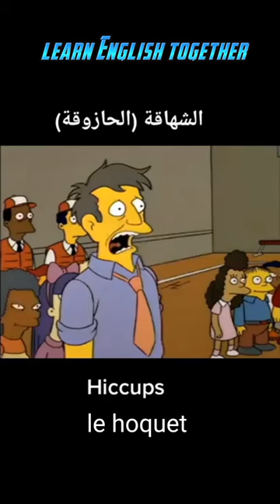Hiccups shorts learn speakenglish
learn English together
listen and practice English together
easy English
study motivation